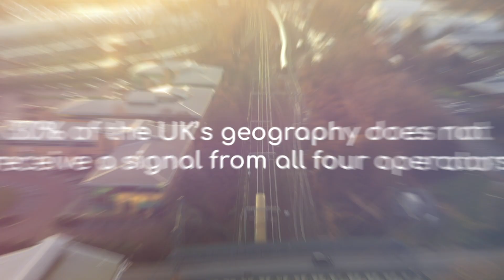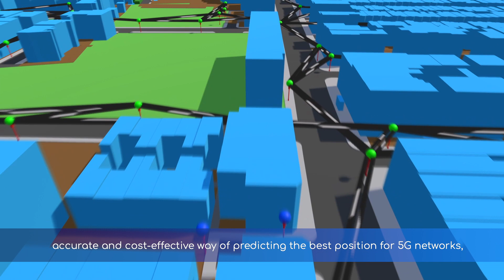Liverpool 5G Testbed Project – Supporting Health and Social Care with 5G mmWave connectivity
Blu Wireless is part of a consortium of SMEs that make up the Liverpool 5G Health and Social Care Testbed. The testbed uses Blu Wireless mmWave technology to enable a new high-speed network to deliver next generation health and social care services in one of Liverpool’s communities.

Our cost-effective, high-speed 5G mmWave technology was used to extend existing public service fibre infrastructure to homes in digitally excluded communities, including vulnerable people such as the elderly. The high bandwidth provided by Blu Wireless’s 5G infrastructure equipment means connections to all these devices – from patient health sensors to video monitors – can operate without failures or interruption, supporting multi-gigabit connectivity. The devices and applications, which run on the high-bandwidth broadband network, include: a pharmacy assistant device which connects people taking medicine at home to a pharmacy via a video link; a social gaming app which combats loneliness in adults; sensors that monitor emergencies like falls, and a dehydration monitor for the elderly.

mmWave connections are achieved via a Distribution Network (DN) node linked to the main fibre network, which provides multiple beams designed to support multiple properties. This wireless Point to Multi-Point (P2MP) technology can be built into lampposts and other street furniture, making the installation affordable, simple and timely.

The Government funded Liverpool 5G Testbed aims to demonstrate how reliable, wireless 5G is the solution to this problem, particularly for the health and social care sector. There are many innovative technologies that provide a more comprehensive, efficient healthcare experience. However, they all need a reliable connectivity, and this is what Blu Wireless’s pioneering technology provides.

The project has been so successful, we are part of the second part of this project called Liverpool 5G Create, get in touch with us to receive updates on our latest projects.